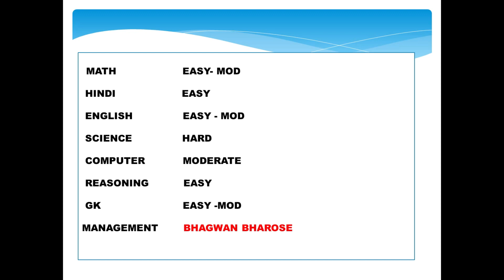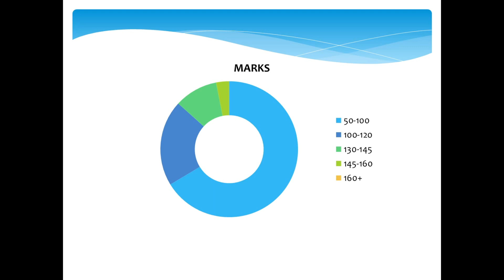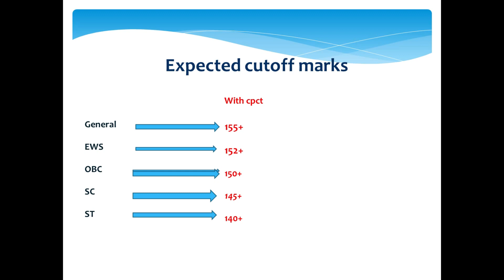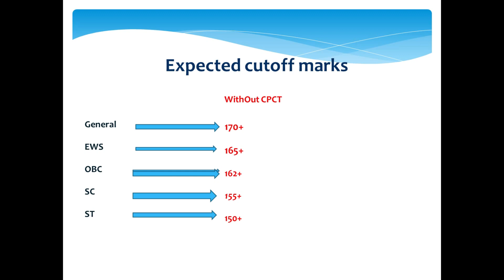Group 2 sub group 4 expected cutoff / vyapam group 2 sub group 4 /peb group 2 sub group 4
Siksha Sagar
By Satish Sharma
Where you can get the latest topic important videos related vyapam exam, SSC, bank, state psc and more
We believe in success, here you can get videos of
Math
Reasoning
English
Hindi
Gk
Mp gk
Computer
And all important topic
You can join my telegram group for the latest update
You can join my WhatsApp group for the latest update